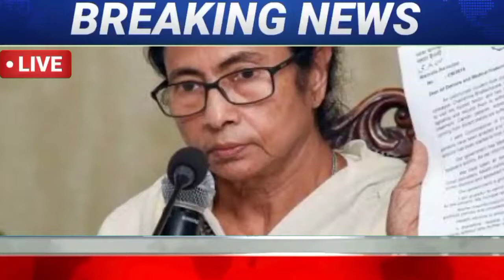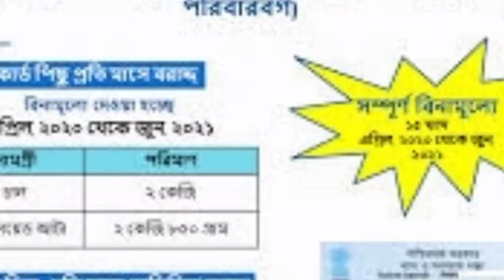দুয়ারে রেশন প্রকল্পে সরকারী চাকরী।বেতন ১২০০০ টাকা।tech bangla 2.0 channel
শুক্র বার থেকে রাজ্যে চালু হচ্ছে দুয়ারে রেশন প্রকল্প। কোথায় কোথায় হবে দেখুন।wbpds.gov.in

দুয়ারে রেশন প্রকল্প চালু হচ্ছে। আর দোকানে লাইন দিতে হবে না।Big breaking news today

দুয়ারে রেশন প্রকল্পে লোক প্রয়োজন।বেতন প্রতিদিন ৩৮৬ টাকা। কিভাবে আবেদন করবেন দেখুন।Big news today

জুন মাস থেকে চালু হচ্ছে দুয়ারে রেশন প্রকল্প।Wb ration Big news

প্রধানমন্ত্রী মোদী লক ডাউন এ গরিবদের দিবে ৬০০০ টাকা।pm modi big breaking news today

ঘূর্ণিঝড়  সাইক্লোনের তাণ্ডবে  মারান্তক ক্ষয়ক্ষতি।cyclone taucote।। weather report today live

জনধনযোজনা অ্যাকাউন্টে মোদী সরকার দিচ্ছে ২৫০০+২৫০০ টাকা।Big breaking news

banglar sob krishak pabe 2000 taka।।Pradhanmantri kisansamman yojona।।

jandhan yojona
pm jondhon yojona in Bengali

seprem er maser lockdown
August maser lockdown
October maser lockdown
সেপ্টেম্বর মাসের lockdown date
September maser lockdown তারিখ

latest news updates
Live news